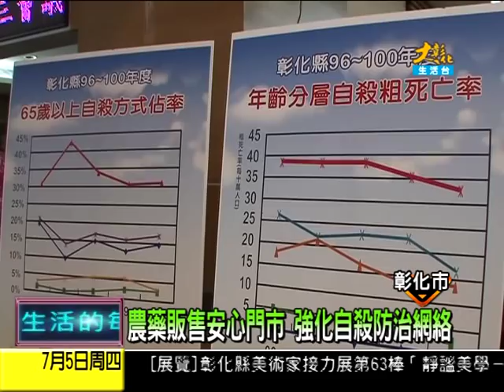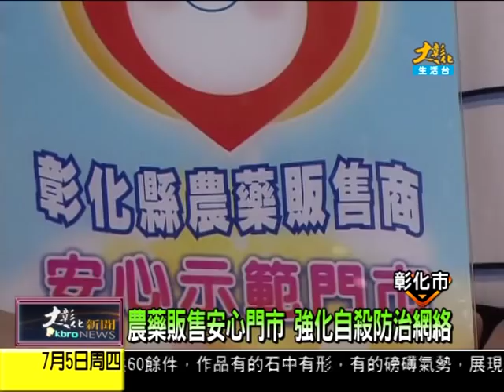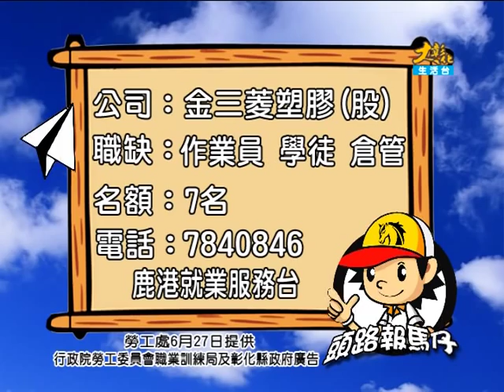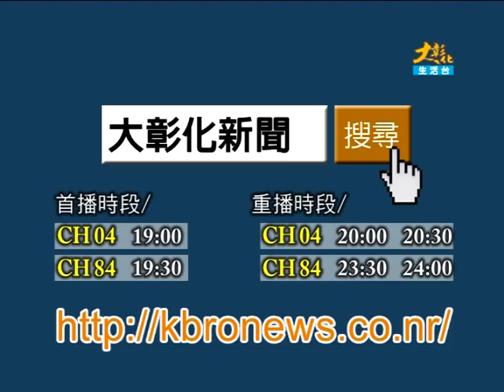1010705大彰化新聞